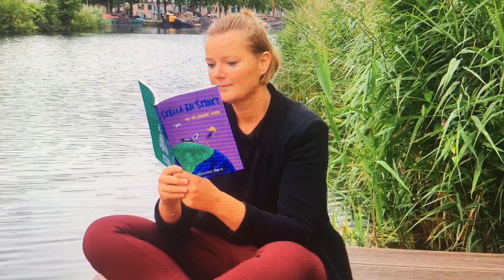Kinderworkshop: Red de zee! Plastic soep, weg ermee! #1 | Hoe schilder je de zee?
Houd jij ook zo van dieren? Door alle plastic troep in de zee komen er helaas steeds meer dieren in de problemen. We vragen de Gorgels, Superjuffie en Stella en Stinky om hulp om de dieren te redden. In de online workshops helpt illustrator Sharon Hamers van Studio Droombeeld je om in drie stappen een poster te maken om ze te helpen! Teken je mee?

In de eerste video gaan we aan de slag met de zee. De zee is doorzichtig en heeft vele kleuren. Kijk maar eens goed naar de zee. Welke kleuren zie je allemaal? Je krijgt tips hoe je deze zou kunnen schilderen.

Deze online workshop is geschikt voor kinderen van groep 6, 7 en 8. Op 22 augustus is er ook een fysieke bijeenkomst in de Bibliotheek Wagnerplein en op 5 september is er een fysieke bijeenkomst in de Bibliotheek Berkel-Enschot. Meer informatie hierover en andere leuke video's zijn te zien op